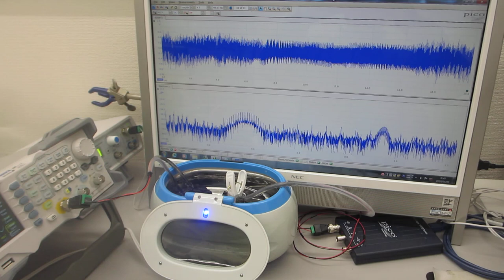超音波洗浄器のダイナミック制御実験（超音波システム研究所）